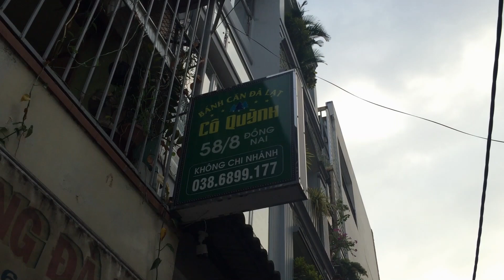Bánh Căn Đà Lạt ở Sài Gòn - Bánh căn ở TPHCM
Có phải bạn muốn biết bánh căn Đà Lạt ở Sài Gòn nơi nào ăn ngon? Bạn có thể ghé thăn Quán Cô Quỳnh Đà Lạt để ăn thử món ăn này. Địa chỉ: 58/8, Đồng Nai, Phường 15, Quận 10, TP.Hồ Chí Minh, Việt Nam